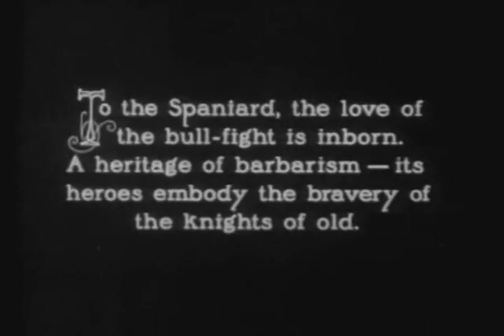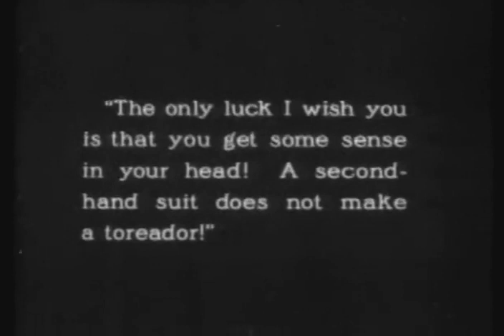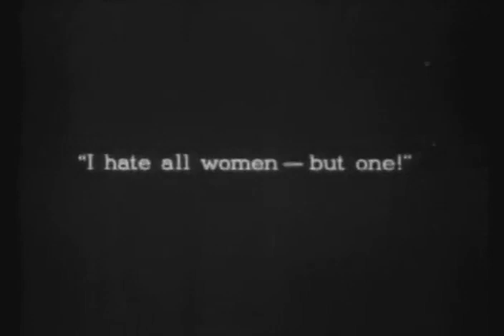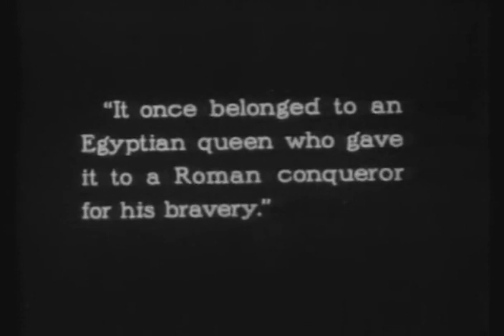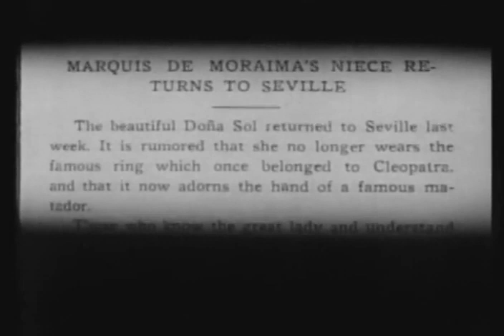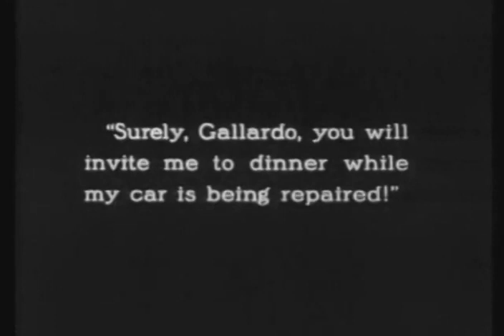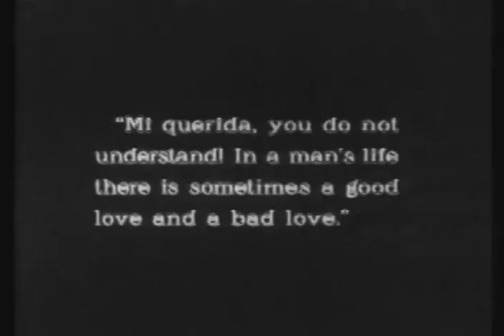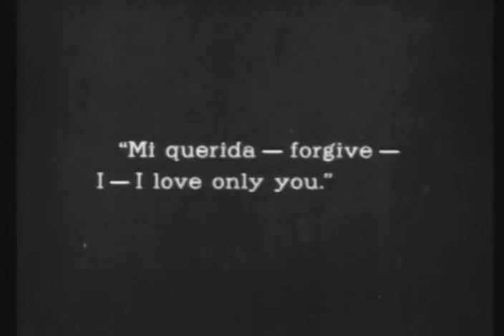Blood Sand 1922 muet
A toreador's (Rudolph Valentino) familial and social life is threatened when he has an affair.
Directors
Fred NibloDorothy Arzner(additional footage)
Writers
Vicente Blasco Ibáñez(from the novel by)Tom Cushing(and the play by)June Mathis(written for the screen by)